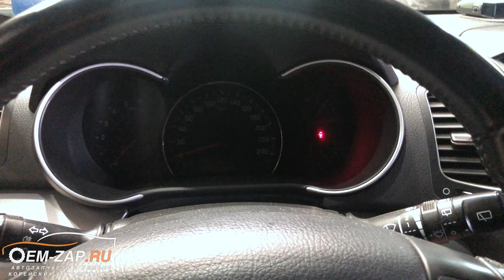Киа Соренто полный привод. Восстановление шлицев углового редуктора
Достали старое видео о восстановлении шлицевого соединения шлицевой части углового редуктора на Киа Соренто 2014 года с пробегом 212 т.км.. Клиент обратился к нам с проблемой отсутствия полного привода. Первичная диагностика показала, что проблема кроется шлицах между угловым редуктором и дифференциалом. Сняв редуктор, как всегда, была обнаружена сухость в шлицах, но самое интересное то, что на этом автомобиле у официалов менялся сам редуктор. И, неужели, нельзя было положить хотя бы капелюшечку смазки?!

Шлицы чашки дифференциала были на двоечку, о чем мы сообщили клиенту, но тот оставил эту проблему на потом. По самому редуктору было всего два варианта решения проблемы – это замена или восстановление. Клиент, конечно же, выбрал восстановление шлицов углового редуктора, т.к. это дешевле и быстрей. Мы тут же приступили к устранению неисправности.

Сам процесс восстановления остался за кадром, к сожалению. Но нам больше важен результат ремонта, и чтобы клиент был доволен работой. Перед установкой восстановленного редуктора хорошенько смазали все шлицы, заменили все сальники и залили новое масло в коробку и редуктор. Надеемся, что проблема с чашкой дифференциала не скоро побеспокоят владельца этого авто.

Находимся по адресам:
👇👇👇👇👇👇👇👇👇ЖМИ КНОПКУ "ЕЩЁ"👇👇👇👇👇👇👇👇👇

Север
🕘🔛🕗 График работы: с 9 до 20 без выходных.